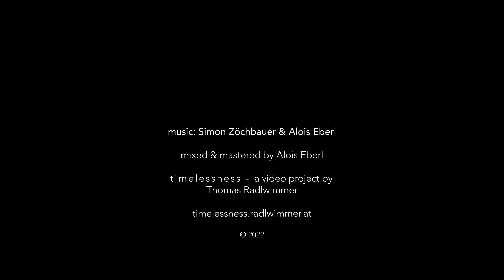t i m e l e s s n e s s | Simon Zöchbauer & Alois Eberl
Simon Zöchbauer & Alois Eberl
making music for
t i m e l e s s n e s s
a video project by
Thomas Radlwimmer

Mixed and mastered by Alois Eberl

t i m e l e s s n e s s  is a video art project where musicians are invited to improvise or compose music directly to uncut visual sequences by Thomas Radlwimmer.

The idea slumbered for several years. Through the time there were many ideas of how to start this project – the core thought always to give both music and images space to unfold together, not fighting for attention but growing together.

The approach is a very meditative one. Already at the capturing: the camera is placed for hours, up to days on the same location.
After another many days of intense computer processing the images are ready to inspire musicians – they can directly react to the images while playing live to it, or watch the video and bring ideas to sound later.